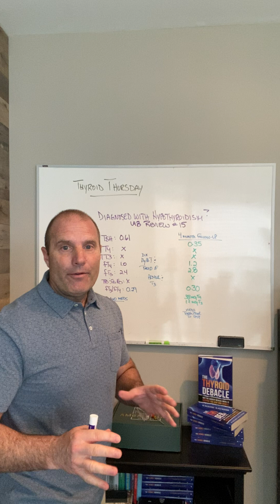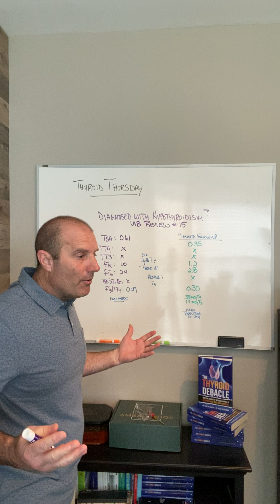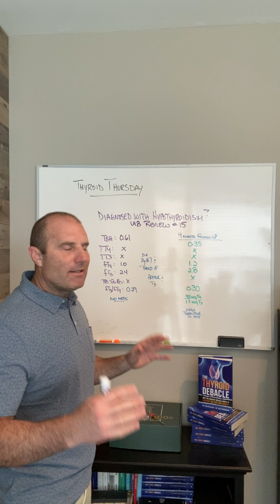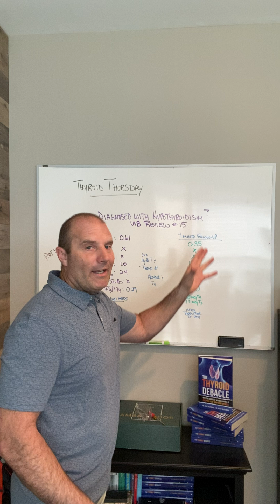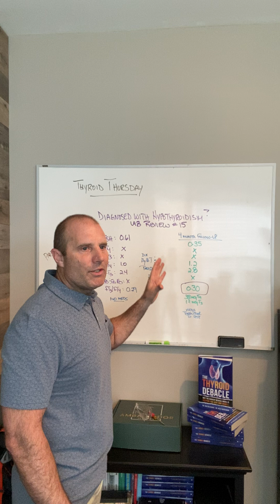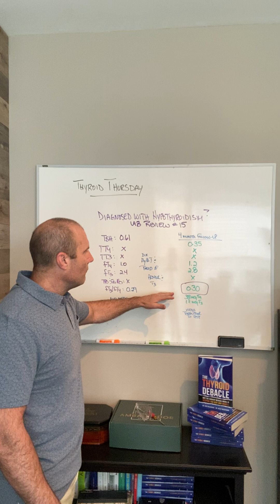Lab Interpretation #14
It's Thyroid Thursday and today we are looking at another lab interpretation.

This is a client that came to my office recently to talk about some labs and some of the decisions that were made based on those labs that then created a bigger thyroid problem.

This is a person who, at the time, is not feeling well. She's tired, fatigued and just overloaded with stress. She is gaining weight and the question becomes, is it a thyroid problem? And the person had sex hormones tested and had thyroid panel run and was diagnosed with hypothyroidism based on these labs by a more functional practitioner, a naturopathic practitioner.

This is a person who's not on medication. Her TSH is 0.61. So there's likely an inflammatory process going on. TSH is suppressed and there's less drive at the thyroid gland to increase thyroid hormone production, but is giving more thyroid hormone in that situation the right answer? I would say arguably, the answer is no. The issue is, what's driving the inflammatory process that's increasing the conversion of T4 to T3 at the hypothalamus, dropping TSH levels? That's what we really need to figure out.

Check out the full explanation in this video and let me know what questions you have. Hope this helps!

The Thyroid Debacle